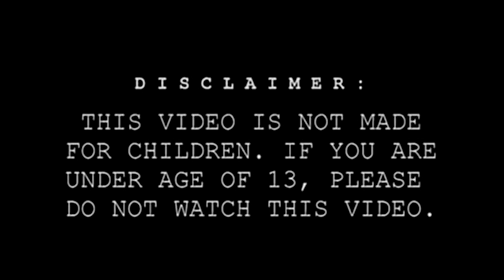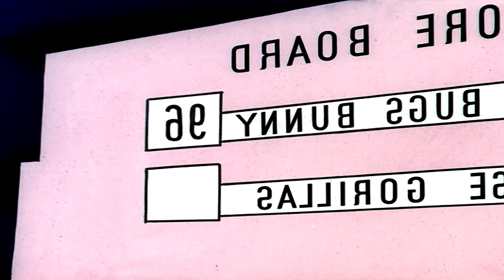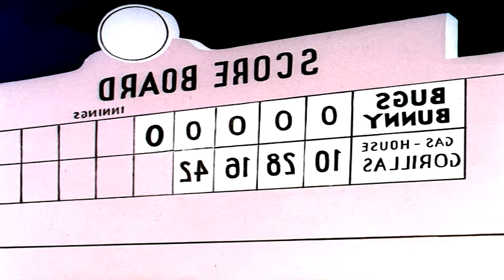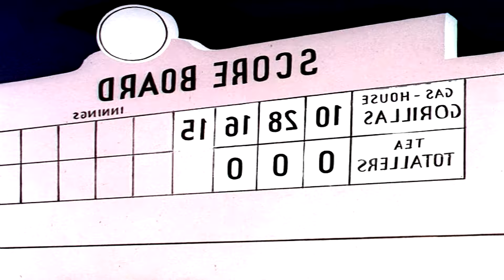Bogz Binni - Reverse Baseball (cursed)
SYNOPSIS: Bogz and his former convict pals play the only truly meaningful version of baseball – the reversed one...